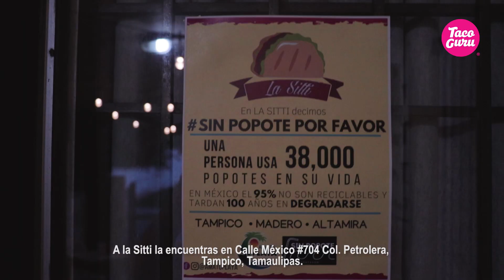Tacos de cecina en Tampico: La Sitti Taquería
¡Tampico ahí les va nueva reseña!
Esta vez, nuestro corresponsal llegó a una taquería que tiene poco de haberse creado: Taquería La Sitti 👇🏼😉

A pesar de ser nueva, ya ha ganado el corazón de algunos taqueadores de corazón. Aquí venden los clásicos tacos de cecina, tortas en bolillo y pan árabe. 🌮

Los tacos están bien llenadores, llevan tortilla bien doradita, una cama de frijoles refritos, harta carnita bien picada, cebolla, cilantro, aguacate y pa´ rematar cebollitas asadas. 👌🏻

💰¿Con cuanto comes? La libras con unos $70-$80 pesitos güero.
📍Calle México #704 Col. Petrolera, Tampico.
🕜miércoles a domingo de 7:00pm a 11:00pm

¡Encuentra más taquerías en la App Taco Guru!